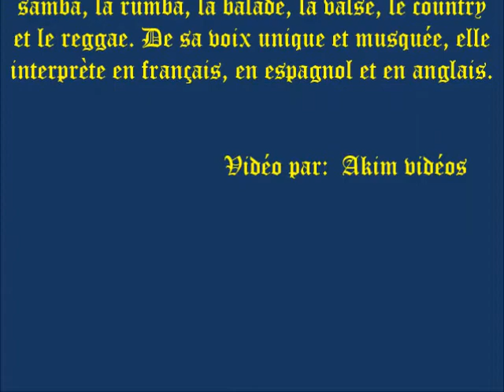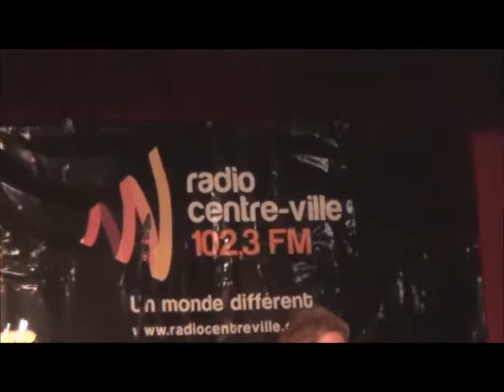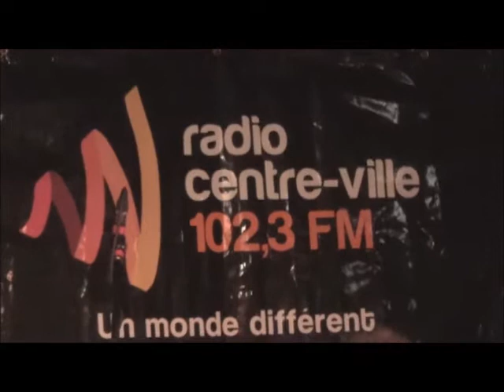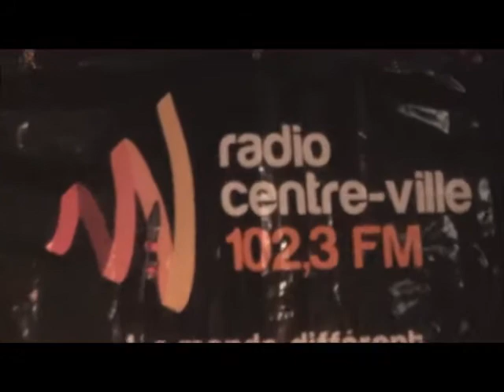Radiothon - Radio centre-ville - 2014.10.09 - Franklyne - Par Akim vidéos